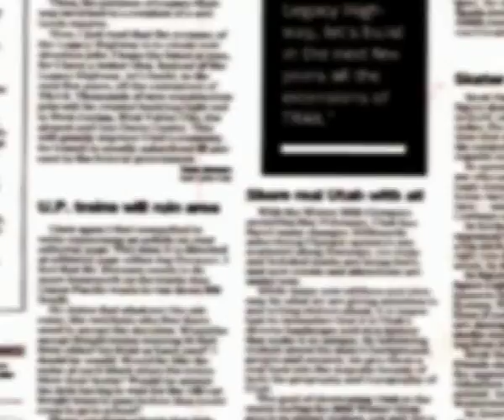Octubre 102 Karen Puescas Apaéstegui